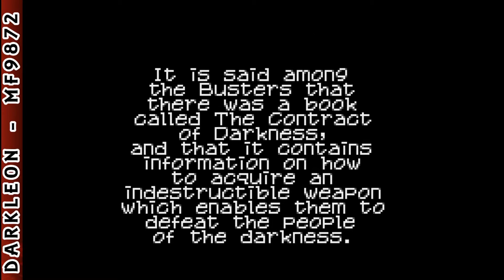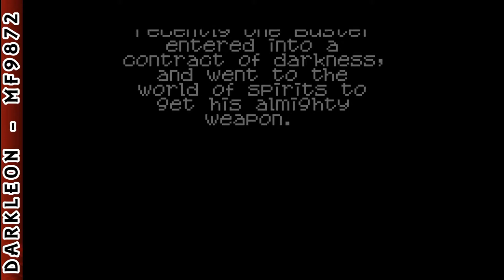Neo Geo Pocket Color - Dark Arms - Beast Buster 1999 © 1999 SNK - Gameplay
DESCRIPTION
"I crave power. Power that only the darkest evil can imagine." Enter the sinister underworld of the Dark Realm! Battle creatures of darkness in your quest for the ultimate bio-weapon. Only then will you be able to conquer the evil and grisly world. Collect multiple weapons to defeat the hideous creatures. Four main areas to explore and complete. Will you be the one to conquer this action/adventure thriller?